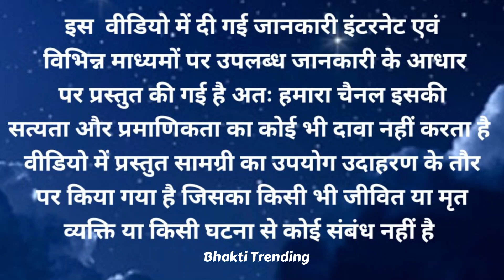गणेश जी की कहानी/ganesh ji ki kahani/ganesh ji ki katha/ganesh bhagwan ki kahani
गणेश जी की कहानी/ganesh ji ki kahani/ganesh ji ki katha/ganesh bhagwan ki kahaniआज व्रत में सुनी जाने वाली।। गणेश जी की कहानी /ganesh ji ki kahani /ganeshji ki katha/ganesh katha
ganesh bhagwan ki kahani
ganesh ji ki kahani sunao
ganesh ki kahani
ganesh ji ki kahani in hindi
ganesh ji ki katha
ganesh ji ke vrat ki kahani
ganesh ji ki kahani
ganesh bhagwan ki katha
vinayak ji ki kahani
ganesh ji ki kahnai
vinayak ki kahani
budhwar ki kahani
ganeshji ki kahani
ganesh katha
ganesh jikahani
ganesh ji ki bat
गणेश जी की कहानी
गणेश जी की कथा
गणेश भगवान की कहानी
गणेश जी की कहानी सुनाओ
विनायक जी की कहानी
गणेश जी की बात
गणेश भगवान की कथा
गणेशजी की कथा
बुधवार की कहानी
गणेश जी की कहानी व्रत कथा
गणेश जी और अंधी बुढ़िया की कहानी
गणेश की कहानी,सावन की कहानी
अमर सुहाग और अमर पीहर देने वाली गणेश जी की कहानी
गणेश चतुर्थी की कहानी